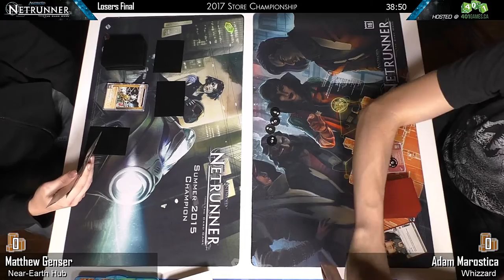Android: Netrunner - 2017/2/19 Store Champs - Losers Finals NEH vs. Whizzard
Losers Final from the Store Championship at 401 Games February 19th, 2017.

Both players seek to avoid elimination and the chance to play in the grand finals for the Store Championship title.

Live commentary by Luke and Shane.

to buy Android: Netrunner packs or check their schedule for weekly and monthly events.

Category
Gaming
License
SHOW LESS